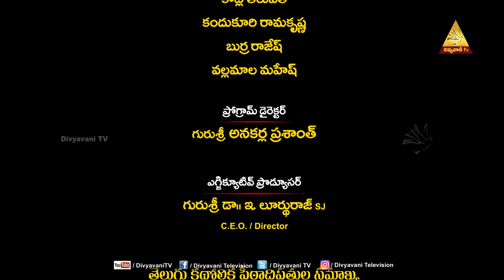KRISTU SANDESHAM | FR PRASANTH TALK. |10 MARCH 2024 | DIVYAVANI TV